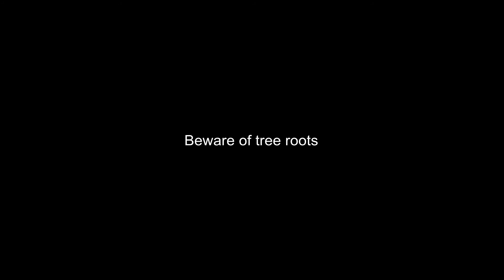Motorcycling Snippets #10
If you enjoy the video feel free to buy an ice cream for my daughter :-)

Random moments in a rider's life:
- Award-winning overpass & nice trucker
- oblivious drifting across lanes
- beware of tree roots
- keep in lane!
- middle lane hoggers